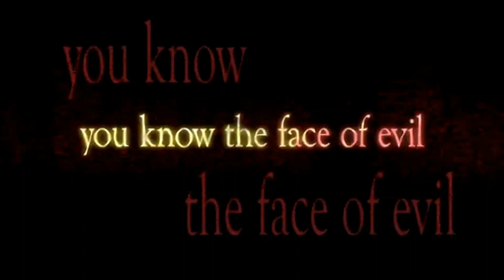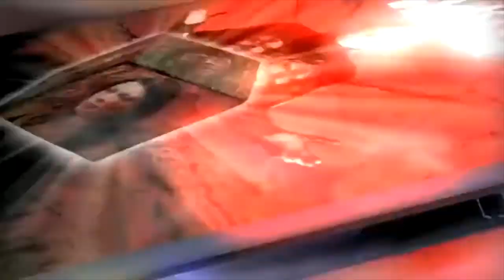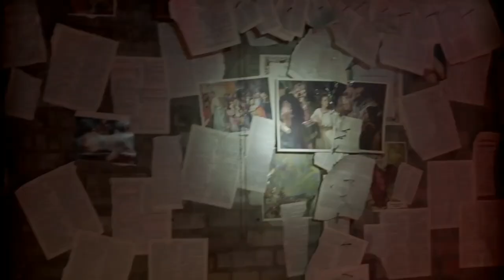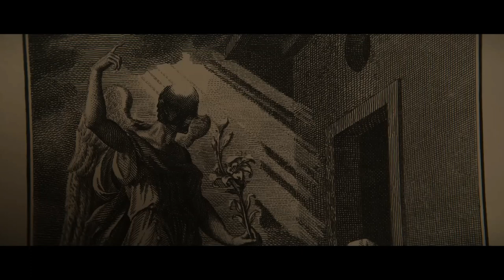All Trailers: Clive Barker's Hellraiser - The Pinhead Saga (1987 - 2022) Horror | Yo, You Seen This?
Yo, You Seen This? - Classic Trailers for the Hellraiser series of films based on Clive Barker's novella, The Hellbound Heart.

00:00 Hellraiser (1987)
01:29 Hellbound: Hellraiser II (1988)
03:14 Hellraiser III: Hell on Earth (1992)
05:06 Hellraiser IV: Bloodline (1996)
06:33 Hellraiser: Inferno (2000)
07:16 Hellraiser: Hellseeker (2002)
08:04 Hellraiser: Deader (2005)
08:44 Hellraiser: Hellworld (2005)
09:26 Hellraiser: Revelations (2011)
11:22 Hellraiser: Judgment (2018)
13:16 Hellraiser (2022)